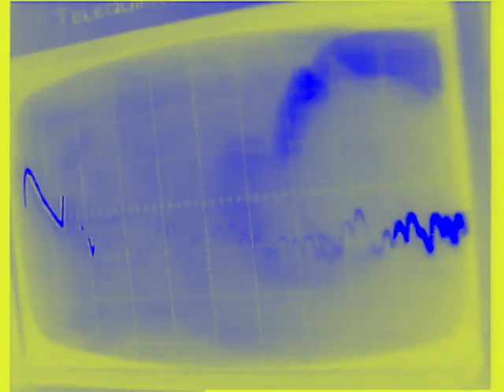07|26|14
wtr live
at RexFest Day 2
Pleasant Hill Mo